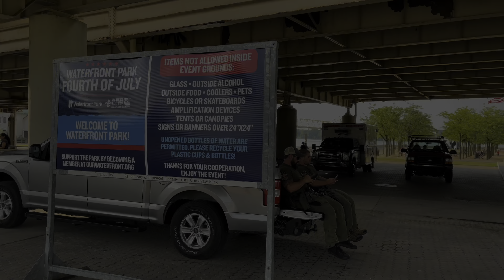Karl Is In The Ville! Vlog #8 (2): Fourth of July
Karl’s very first 4th of July celebration!
Culminated at the Waterfront Park fireworks!